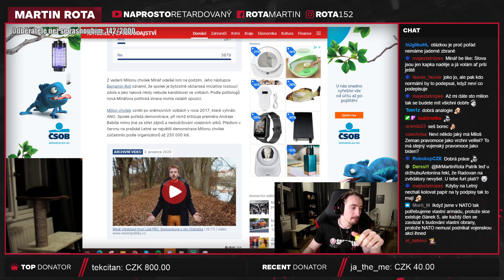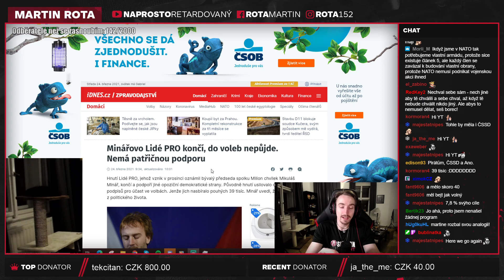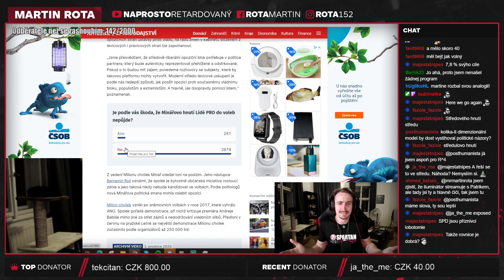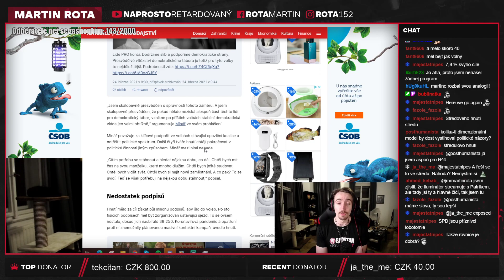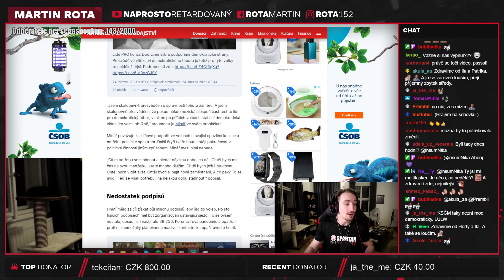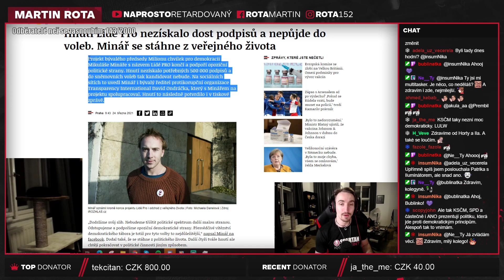Minář končí s PRO lidi a politikou!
Jednoduše řečeno, prostě viděl jak odchází Klaus a kolik pozornosti najednou má a chtěl to samé, jako kdo by nechtěl to, co má Klaus!